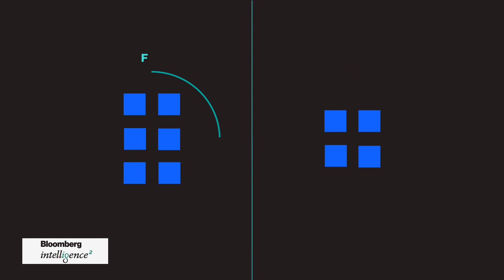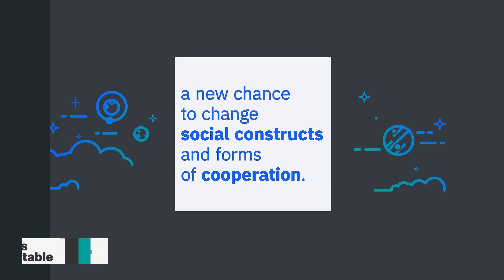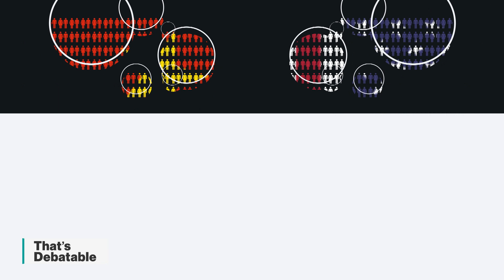How IBM Watson Analyzes Arguments About U.S.-China Space Race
Nov.06 -- "That’s Debatable" is an interactive series on today’s most pressing issues. This week’s resolution: Is a U.S.-China space race good for humanity? Intelligence Squared host John Donvan shows you how IBM Watson analyzes the public opinion data.